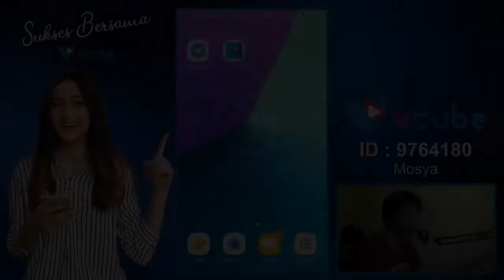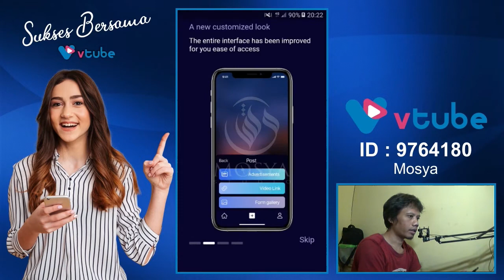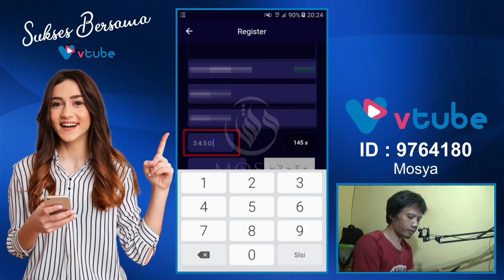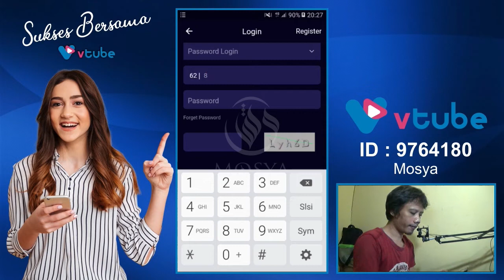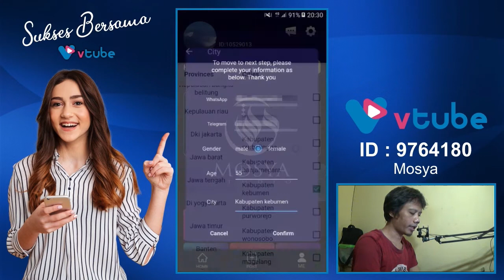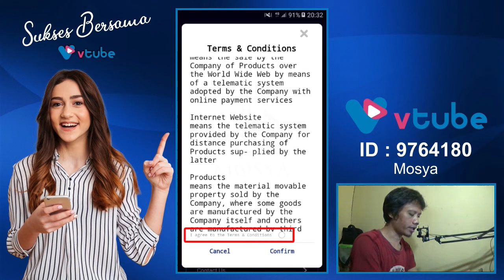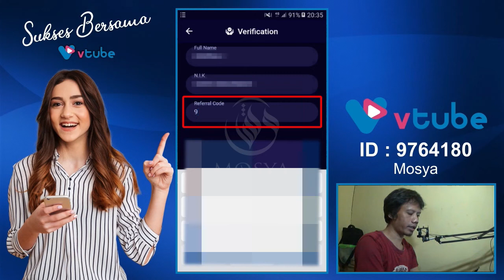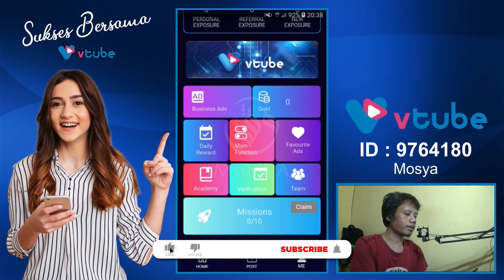Cara Mudah Daftar Vtube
PERHATIAN !!!
JIKA BAHASA INGGRIS SAYA SALAH HARAP DI MAKLUMI KARENA SAYA TIDAK BISA BAHASA INGGRIS 🤗🤗🤗

Berikut ini adalah tutorial lengkap cara mendaftar vtube, APK penghasil uang kekinian. seilahkan bagi teman-teman yang mau daftar bisa di simak videonya dan apabila ada pertanyaan bisa langsung komen di bawah atau bisa via Link WhatsApp yang ada di bawah ini.